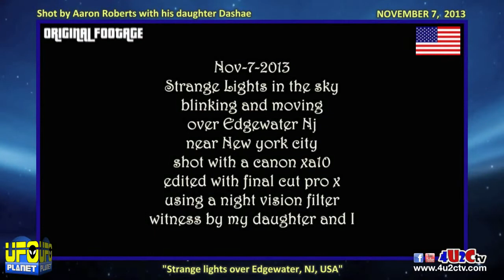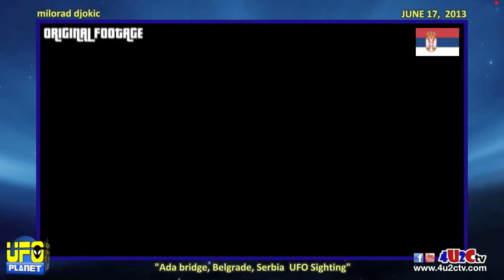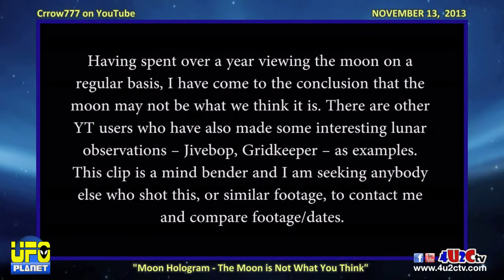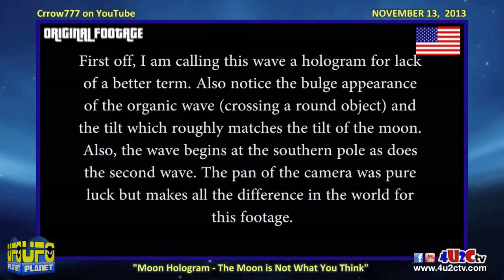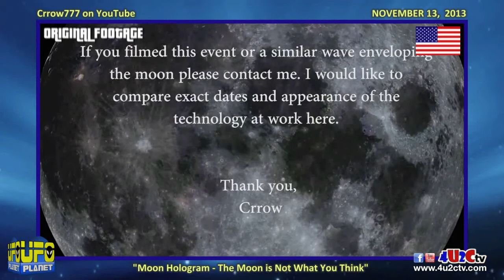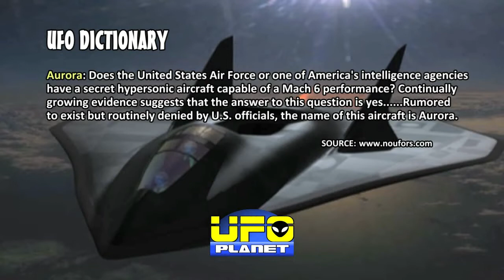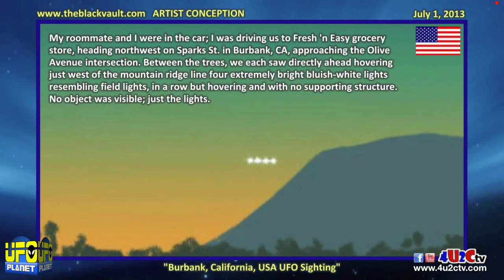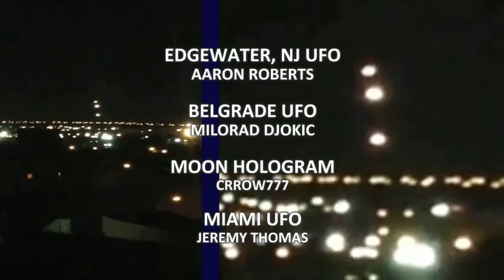Some people believe the moon is a projection, what about you?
UFO Planet   Ep 78    Some people believe the moon is a projection, what about you?